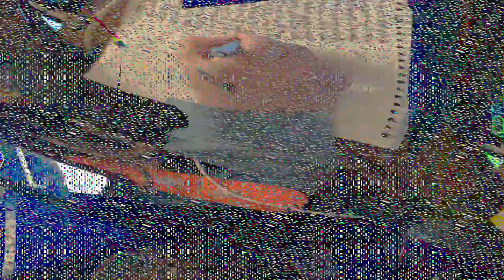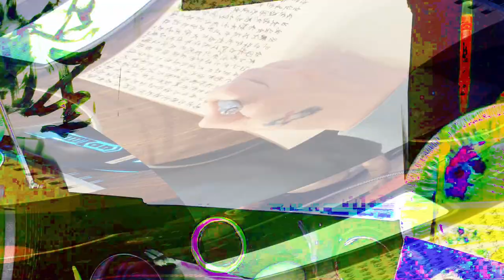[EPILEPSY WARNING] Movie 24 02 15 11h20m21s